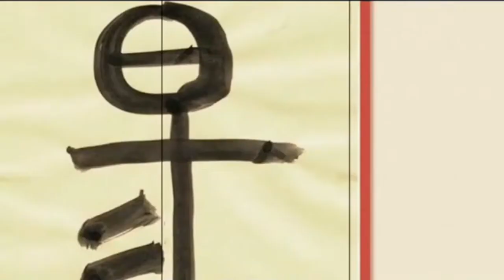談天說易(115)-風水學發展史兩宋風水著作(2)-印刷術興起與風水著作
談天說易(115)-風水學發展史:兩宋風水著作(2)-印刷術興起與風水著作

談天說易第115單元:風水學發展史:兩宋風水著作
文教興盛帶動風水發展
印刷術興起與風水著作

宋代是中國古代社會結構演變的一個重要轉型時期，宋朝初年太宗興文教，抑武事的政策，確立了宋代對科舉以及教育的重視，最直接的表現就是對學校的大力發展。其整體文化趨勢朝著世俗化，平民化發展。加上印刷術在此時的發明，更讓知識的傳播遠勝於往昔，中國華夏民族的文化，歷數千載之演進，到了趙宋之世達到了前所未有的巔峰。在這個文化高度繁榮的社會，不管是社會風俗，還是文化制度，都有著長足的發展。其中最顯著的變化無外乎是由於宋朝重文輕武的政策，士人在宋代取得了較高的政治地位。而這些士人大多都是從下層而來，幷非來自唐代之時舊有世襲特權集團中人。不論是官學還是私學，都展現出了蓬勃發展的生機。但是通過科舉入仕的名額總體是有限的，故而其競爭也相當激烈。不少士子通過占卜，夢占，測字等術數的預測方法來預卜前程。而地方士子的中舉數量，往往也被認爲與一方風水相關。